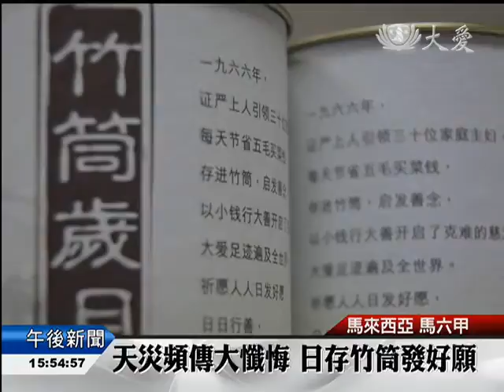【人文】眾人一心馳援水患 祈禱祥和無災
馬來西亞馬六甲，三場慈濟歲末祝福，共2337人來參加，馬來西亞遭逢三十年來，最嚴重水患，馬六甲倖免，身居福地要造福，志工分享到災區賑災感受，觸動民眾醒覺，也認領竹筒做善事。

慈濟馬六甲分會，舉辦歲末祝福，三個場次，凝聚2337人的善念。

馬來西亞拿督 黃炳火：「2014年是個多難的一年，希望今天歲末祝福過後，2015年馬來西亞將是一個，更好的一年。」

慈濟志工 吳學利：「我去到第一間屋子的時候，第一個災民 他掉著眼淚，他告訴我說 我什麼都沒有了。」

投入東海岸水患賑災，吳學利的哽咽，是一種力量。

民眾 李小燕：「其實我們身為有福的人，就是要去幫周圍的人。」

民眾 阿古丹：「今天來到這裡，看到水災影片想幫忙捐錢。」

耳聽分享，眼觀災情，一位民眾，吳錦雄，決定認領八個竹筒。

民眾 吳錦雄：「這一次我們面對，這樣子的一個水災，是時候我們反省，我們身心所做的一切。」

歲末祝福，浩大聲勢，都是愛。